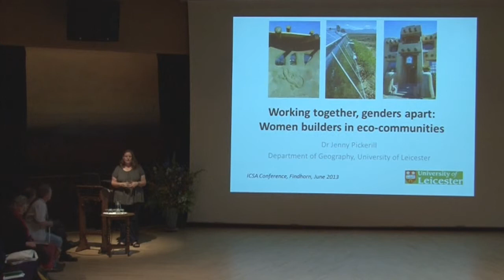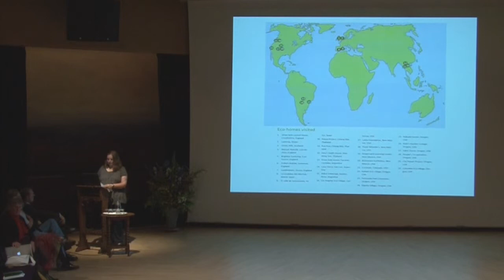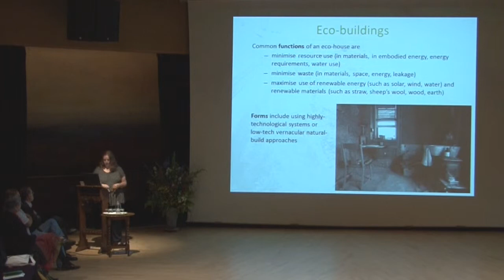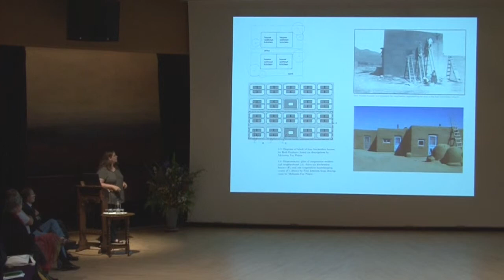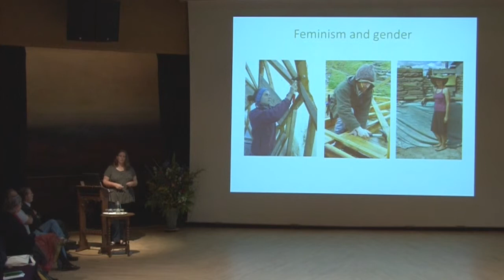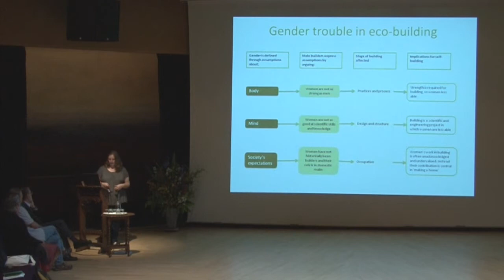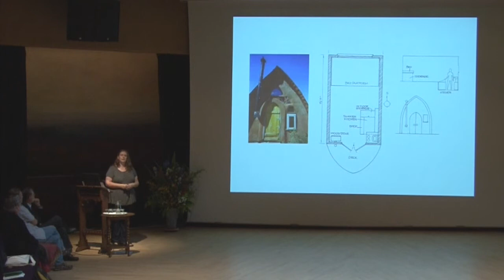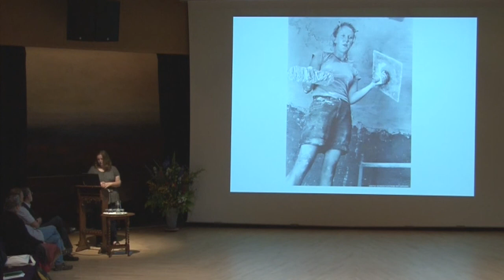Jenny Pickerill - Working Together, Genders Apart:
Women builders in eco-communities